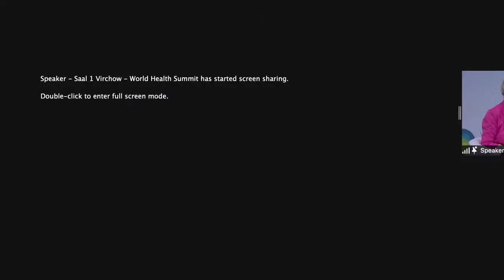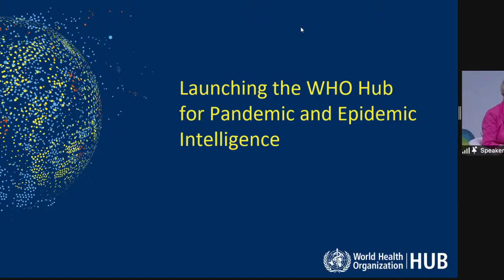LIVE with Dr Tedros at WHS2021: Building the World's Pandemic and Epidemic Intelligence Ecosystem